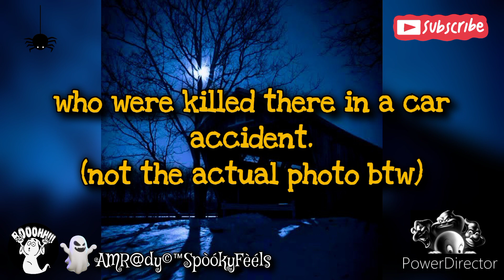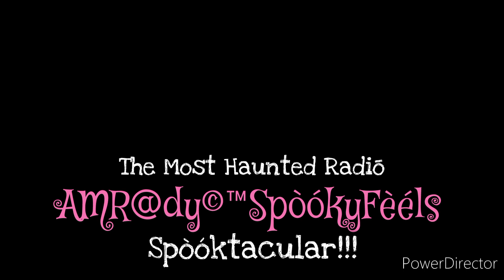Ghostly Encounters at Shotwell Covered Bridge in Alabama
Explore the eerie history of the SHOTWELL COVERED BRIDGE in Smiths Station, AL, a hotbed of paranormal activity in the haunted state of Alabama. Join us on a spine-chilling journey as we unveil the ghostly tales surrounding this historic bridge. From phantom whispers to shadowy figures, this video captures the ghostly essence of a place steeped in mystery. Are you ready to confront the supernatural lurking within its ancient timbers? Brace yourself for a bone-chilling exploration of the haunted SHOTWELL COVERED BRIDGE - a tale that will leave you questioning the boundaries between the living and the dead.